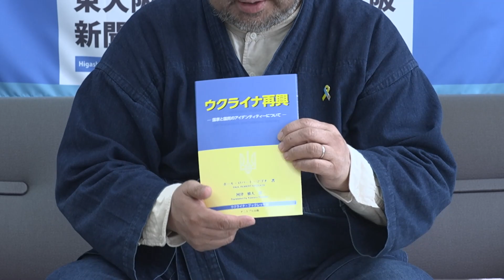27日 新刊案内「ウクライナ再興」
東大阪新聞チャンネル7月27日
27日　新刊案内「ウクライナ再興」
（キャスター：小野元裕社長）